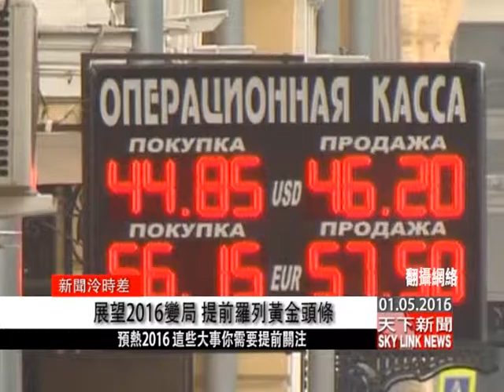2016 0105 新聞泠時差 展望2016變局 提前羅列黃金頭條 預熱2016 這些大事你需要提前關注